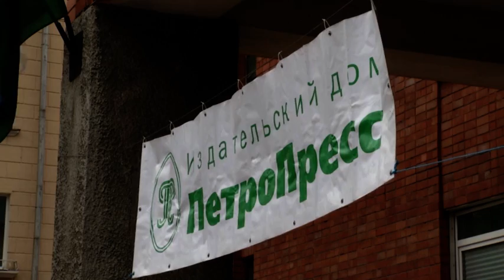День города - 2017